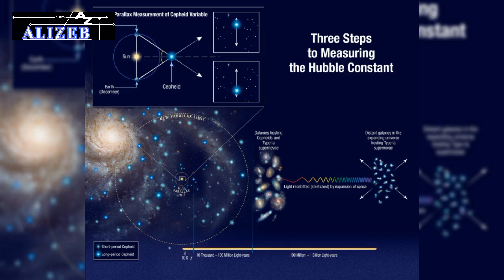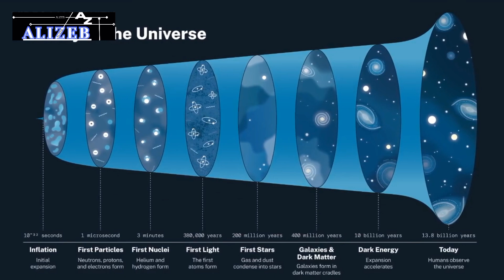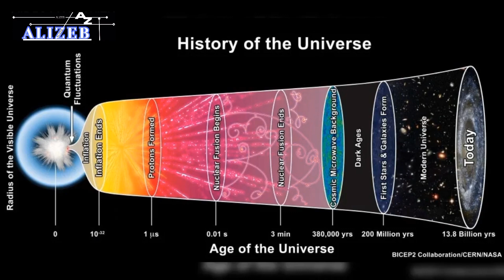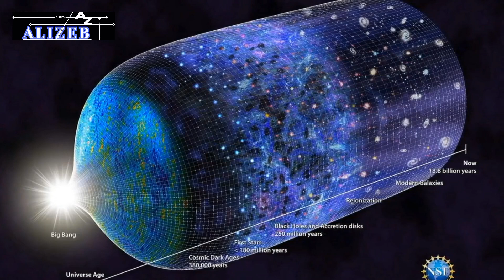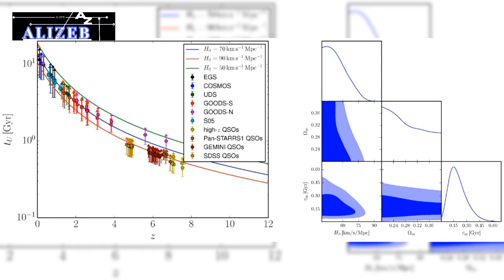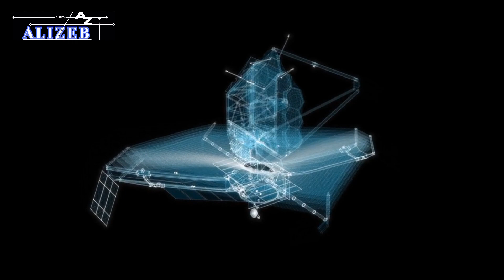“It Keeps Getting Worse!” James Webb’s Discovery Ends All the Debate in Physics!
Explore the groundbreaking discoveries of young astrophysicists Rohan Naidu and Steven Finkelstein with the James Webb Space Telescope (Webb). They embrace Webb's data to uncover new insights into galaxies like GLASS-z11 and "Maisie's Galaxy," reflecting the evolving field of astrophysics and its impact on our understanding of the universe.